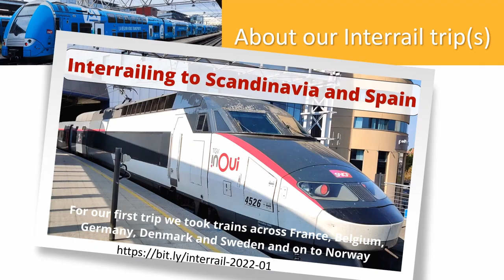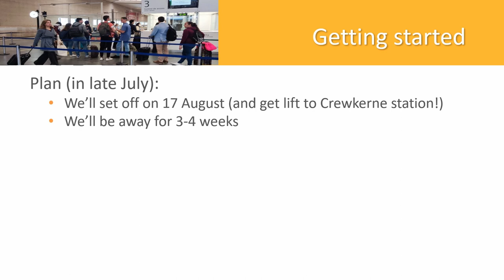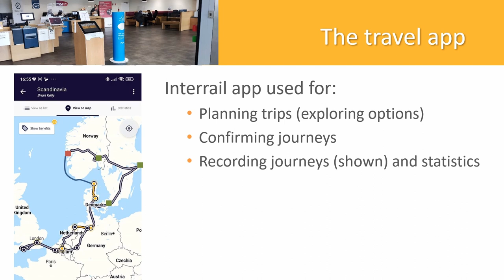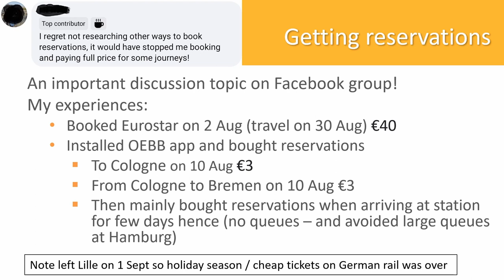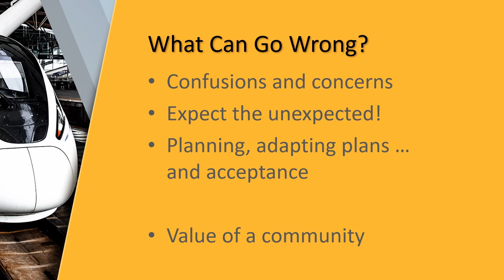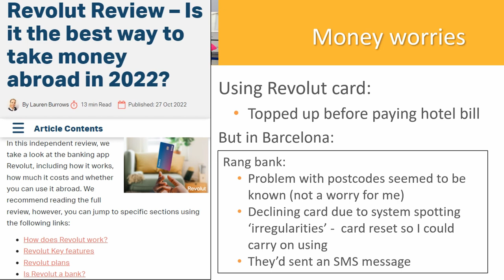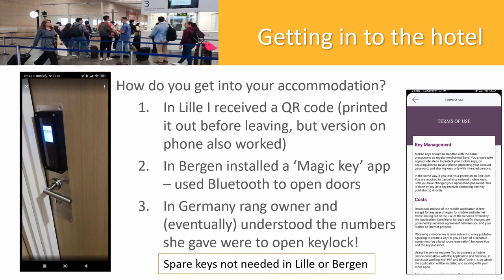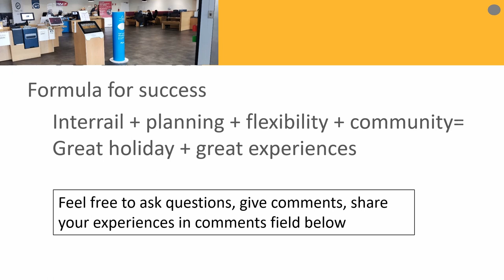Planning an Interrail Trip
Planning an Interrail Trip (v1 0)

Reflections of an Interrail holiday to Scandinavia. We enjoyed it so much that after a month back in England we had a second interrail trip to Spain

Timestamps:
0:00 Planning an Interrail trip
2:00  What you may want from this video
3:06 Why we decided to Interrail
3:56 Planning
5:43 Getting started
13:21 The Interrail (and other) apps
17:41 Concerns (real and imaginary)
25:22 You may have worries
26:46 FOMO
33:33 Besides the train (incl. the funicular)
36:12 Importance of the community
39:19 Conclusions